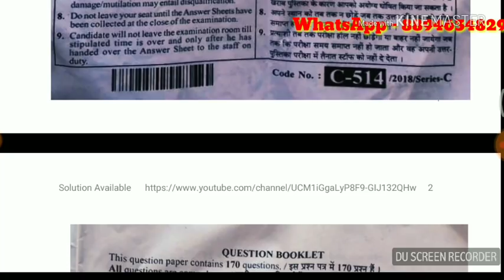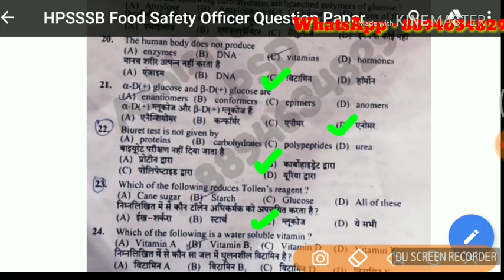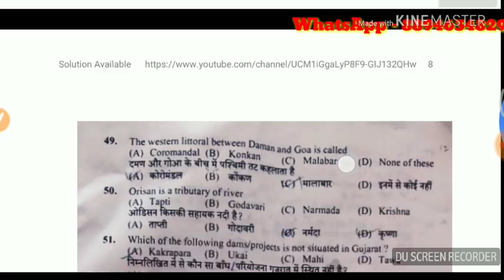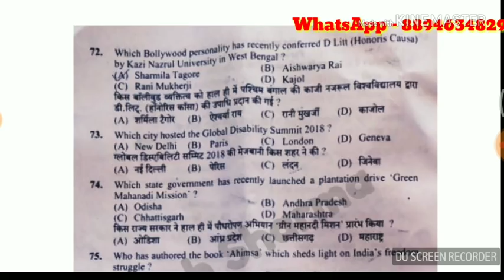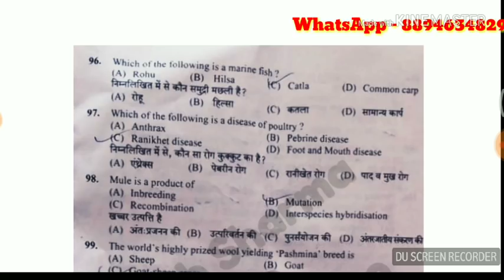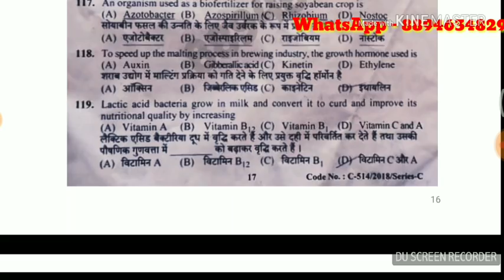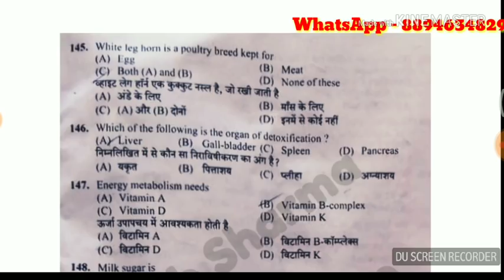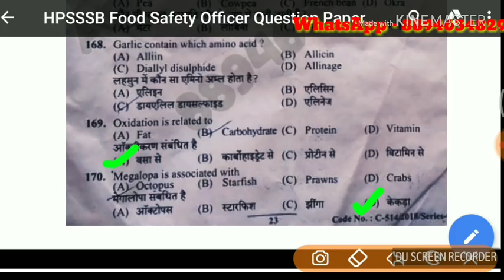HPSSSB Food Safety Officer Solved Question Paper || Helpful for upcoming HPSSSB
HPSSSB Secretariat Clerk Exam Preparation(692)
दोस्तों ऐसे सभी भाई-बहनों तक पहुंचाएं जो कोचिंग नहीं ले पाते हैं आपके 1 शेयर से किसी का भला हो सकता है क्लर्क की परीक्षा के लिहाज से काफी महत्वपूर्ण है 🙏🙏🙏📚📚📚📖📖📖📖📖

A to Z GK Booster